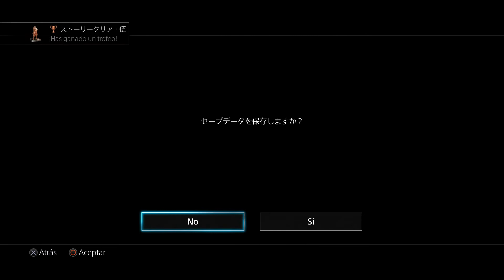Ryu ga Gotoku Ishin! I Capítulo 31 I Lets Play I Español I Ps4 I 1080p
Capítulo 31 de Ryu ga Gotoku Ishin! o como lo conocemos aquí Yakuza: Ishin para Ps4